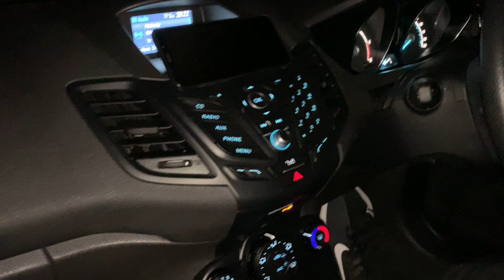Sully? | DAVIDO x POPCAAN - RISKY | GILLTYYY REACT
If you want food...